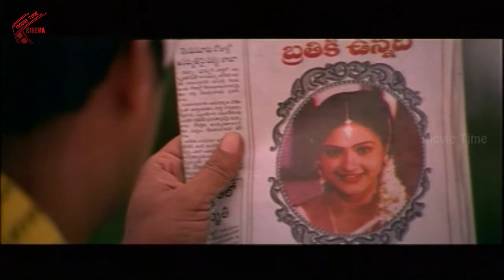Prakash Raj Ultimate Comedy Scene With M.S.Narayana || Cheppalani Undi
Cheppalani Vundi Telugu Full Movie featuring Naveen Vadde, Raasi, Chalapathi Rao, Giri Babu, Venu Madhav, Brahmanandam n L.B.Sriram.  Directed by  Chandra Mahesh  Music Composed By Mani Sharma n  Produced By G. Govardhan, N Srinivas.